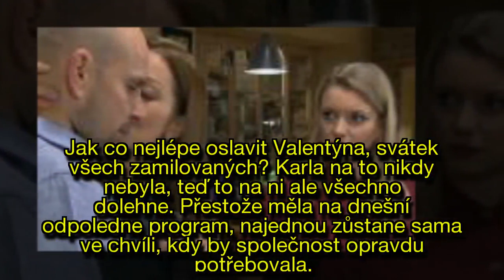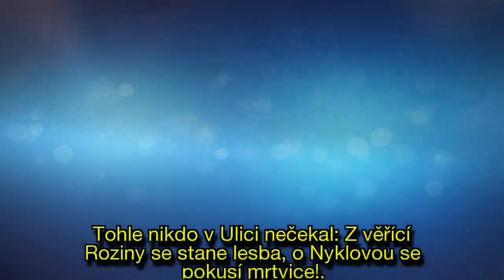Speciální díl valentýnské Ulice: Karla zůstane na ocet a nad Maléřem se stahují mračna!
Ani v nekonečném seriálu Ulice se nezapomnělo na Valentýna. Tento rok ale nebude kdoví jak veselý, protože řadu postav čeká buď nepříjemné překvapení, nebo bilancování mezi dvěma ženami. Nejtěžší to bude mít nevěrník Martin Maléř, který se stále nemůže rozhodnout mezi svojí milenkou Šárkou a ženou Veronikou Maléřovou. Smutného a osamoceného Valentýna zažije detektivka Karla, kterou čeká nepříjemné překvapení